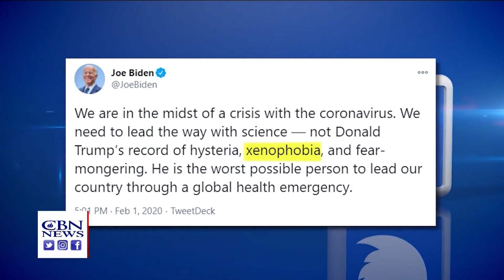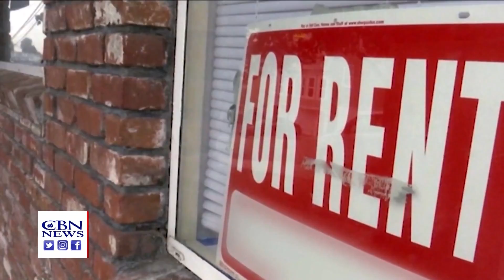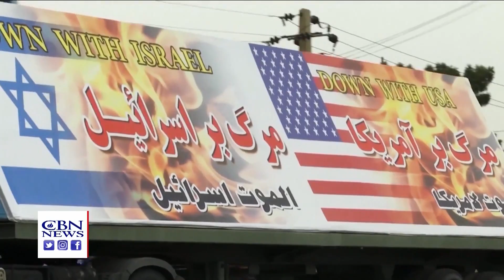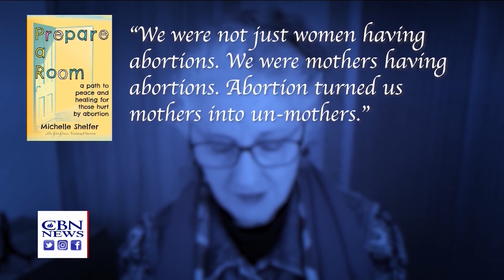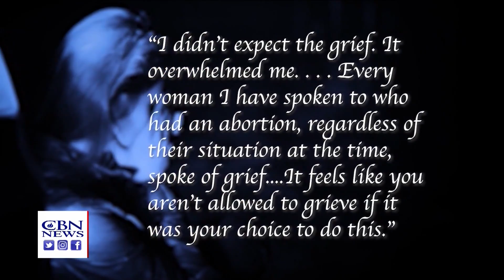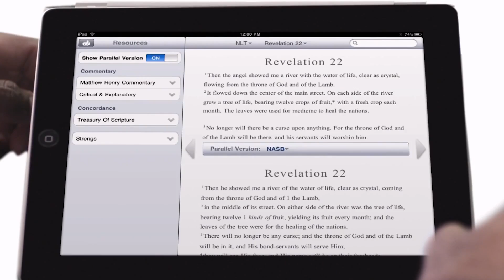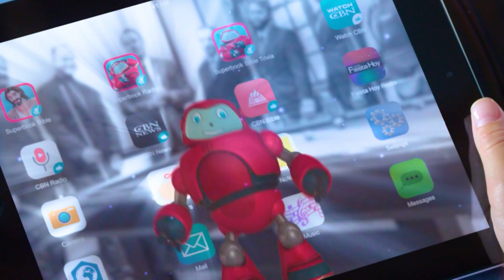CBN NewsWatch AM: January 25, 2021